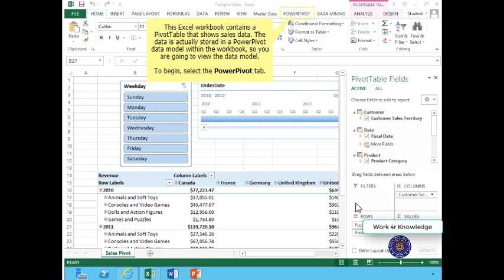Using Power Pivot In Share Point